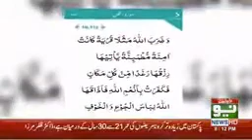16 July 2020ghazi news Chanal